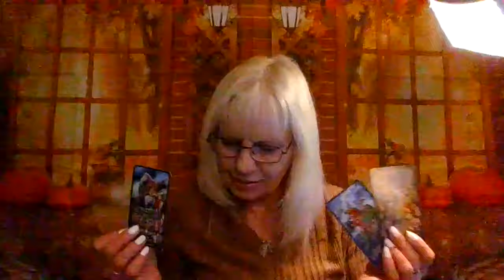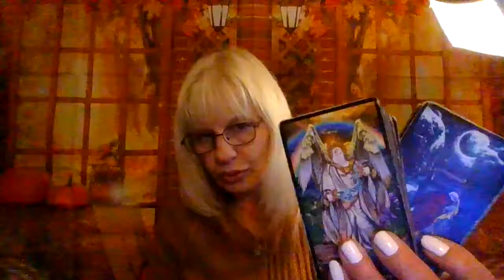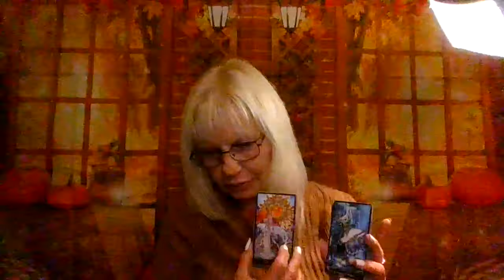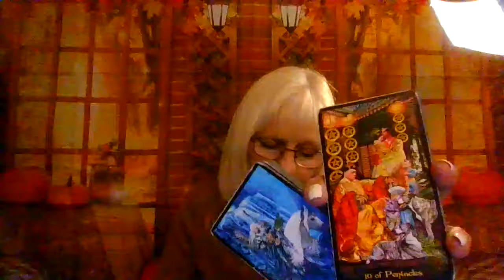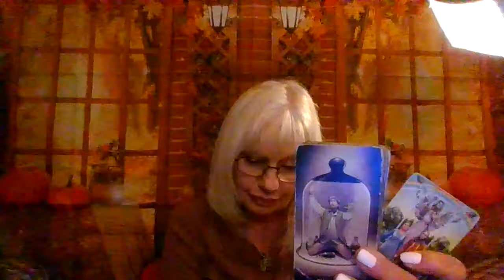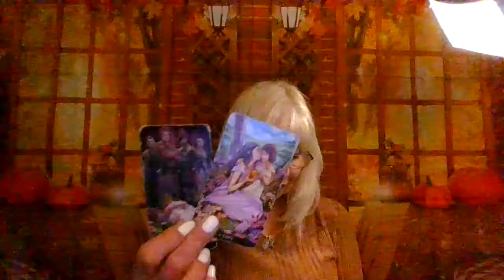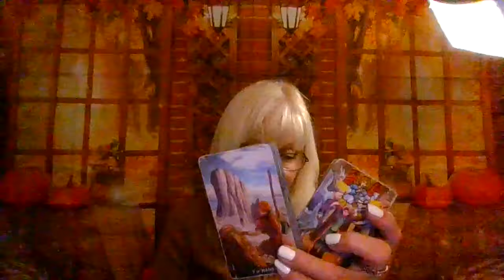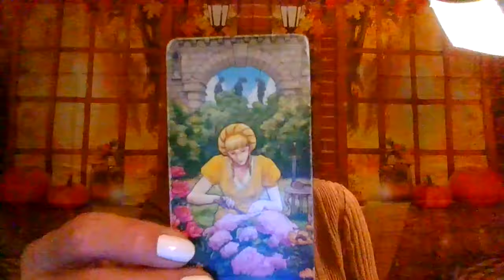Scorpio They thought they Stopped this and They're Out of Time!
Hope you guys like this video!